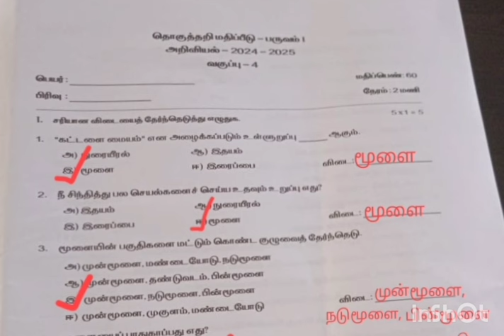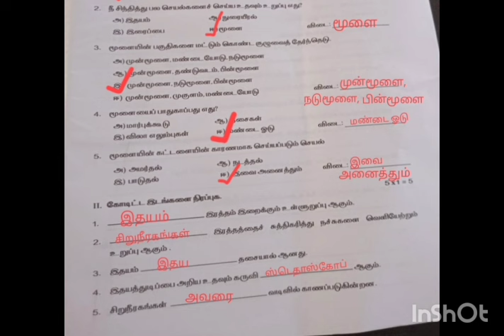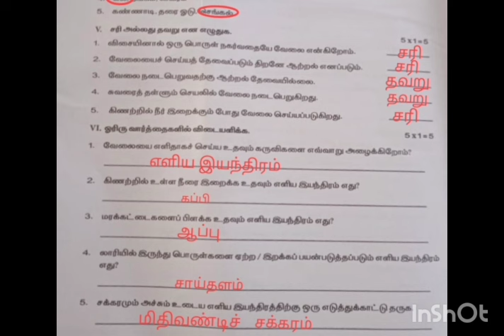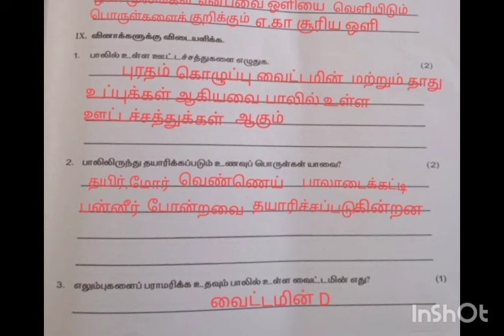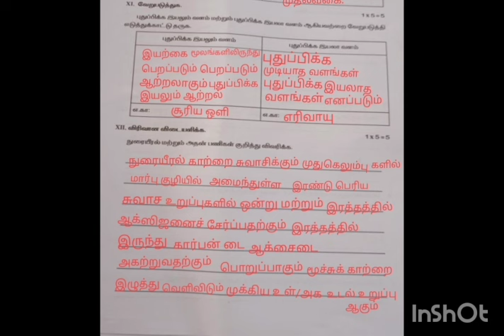4th std science தொகுத்தறி மதிப்பீடு பருவம் 1 அறிவியல் -2024 - 2025 வகுப்பு -4 sci qus paper ans key